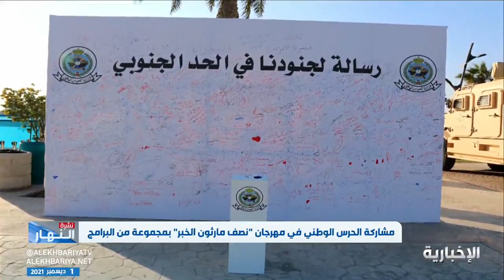مشاركة الحرس الوطني في مهرجان "نصف مارثون الخبر" بمجموعة من البرامج